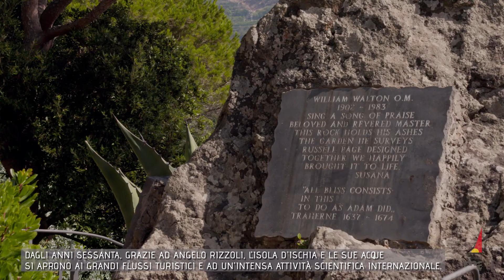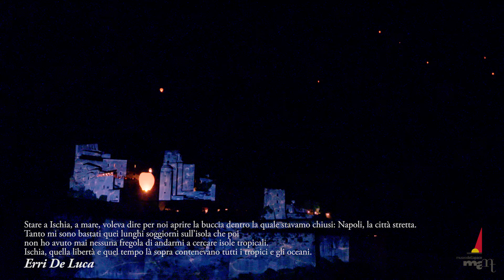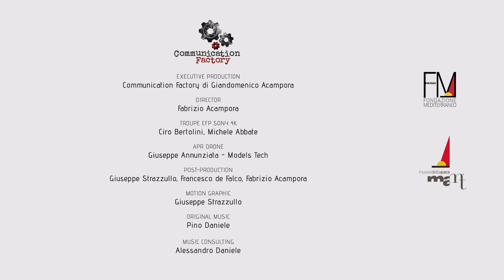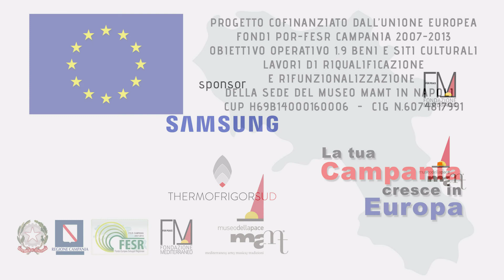I S C H I A D E L L E E M O Z I O N I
Eccezionalmente il MUSEO DELLA PACE - MAMT  - patrimonio emozionale dell'umanità - mette a disposizione di tutti uno dei 5.000 video emozionali in alta definizione (4k) ed in più lingue, dedicati al patrimonio ambientale, culturale e monumentale del Mediterraneo. Tra questi il programma "LA CAMPANIA DELLE EMOZIONI": 20 video meravigliosi che testimoniano le bellezze della nostra Regione. E ancora tra questi ISCHIA DELLE EMOZIONI: per non dimenticare e non abbandonare una delle isole più belle del mondo!